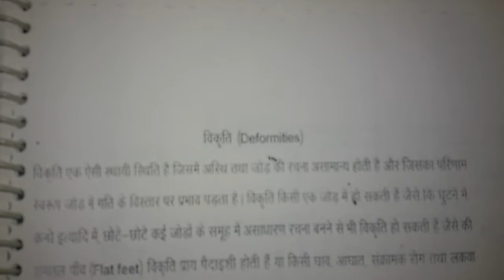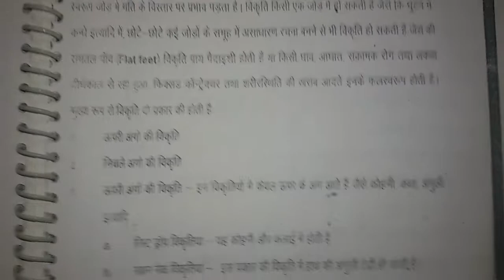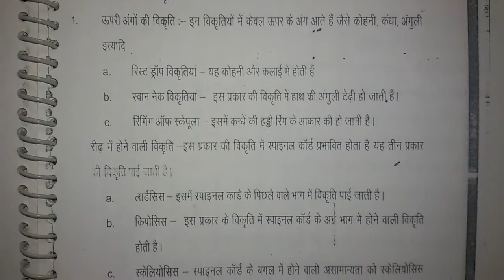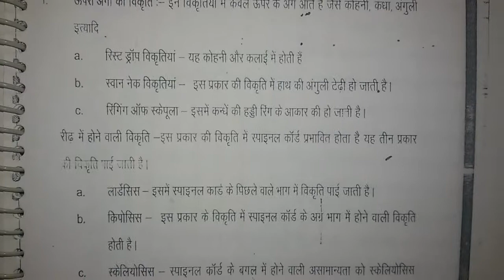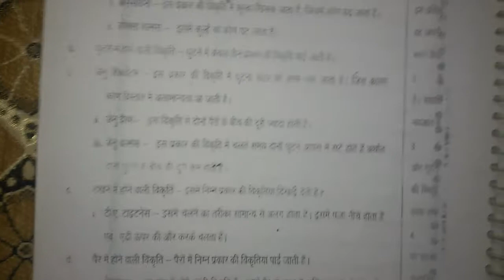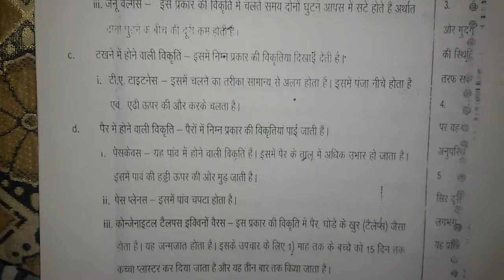Deformities in hindi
Types and details of deformity